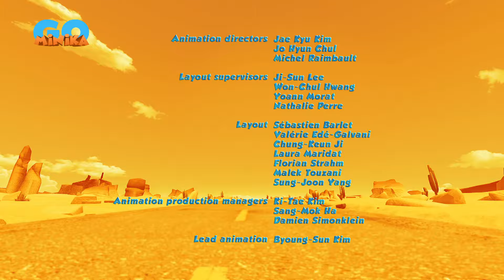Oscar Çöllerde 🦎 | En Yakın Arkadaşlar | Minika